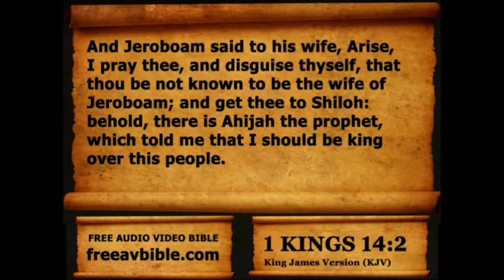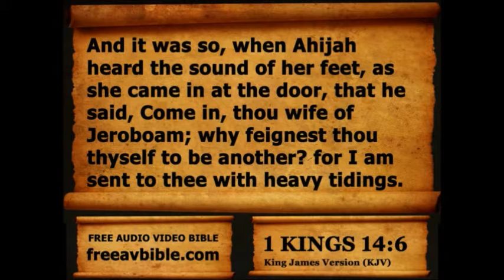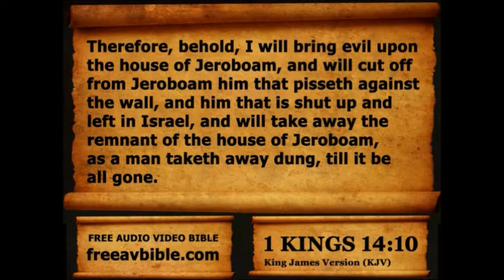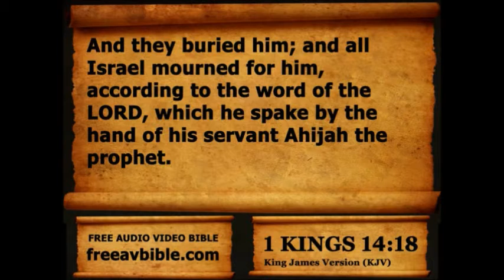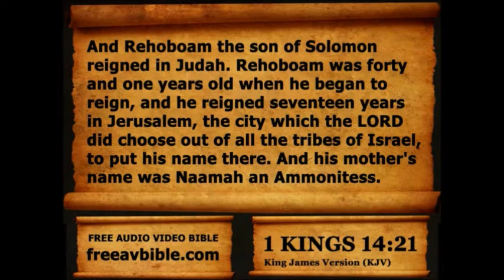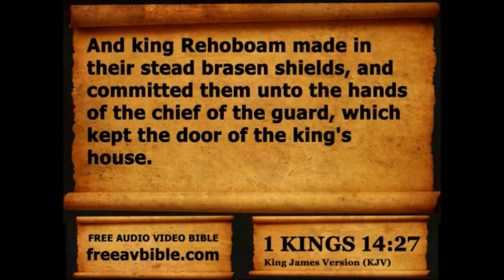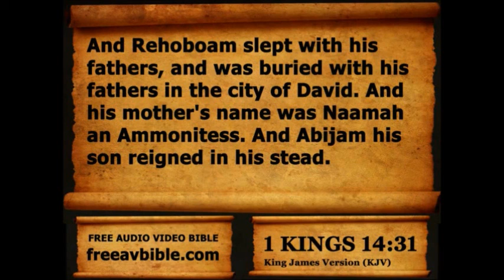1 Kings Chapter 14